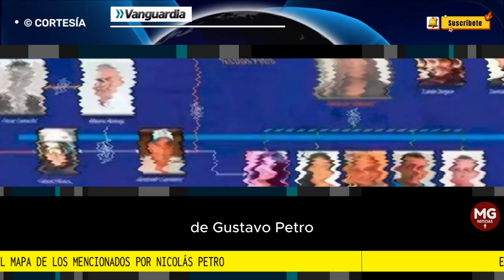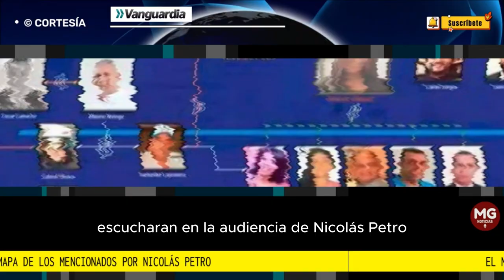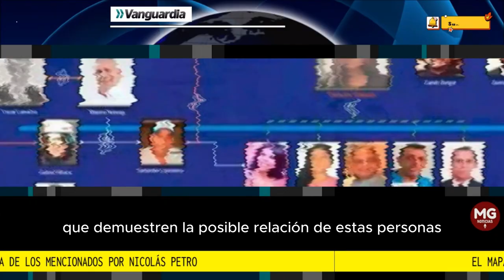🔴 EL MAPA DE LOS 27 FUNCIONARIOS MENCIONADOS POR NICOLAS PETRO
La Fiscalía reveló los nombres de 27 funcionarios, políticos y figuras públicas que aparecen mencionados en los chats de Nicolás Petro quienes, según él, habrían tenido conocimiento del ingreso de esa financiación al proyecto político del Pacto Histórico que llevó al poder al primer Gobierno abiertamente progresista en el país.
FUENTE VANGUARDIA